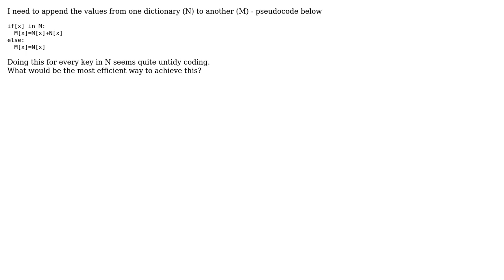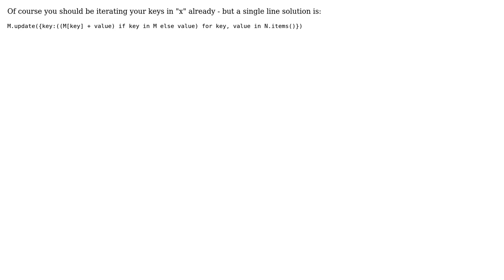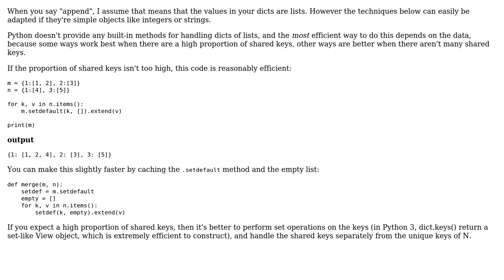Merging dictionaries (3 Solutions!!)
Merging dictionaries

With thanks & praise to God, and with thanks to the many people who have made this project possible! | Content (except music & images) licensed under CC BY-SA | Music | Images & others | With thanks to user PM 2Ring user jsbueno user IUnknown user hiro protagonist and the Stack Exchange Network Trademarks are property of their respective owners. You are responsible for your own actions.